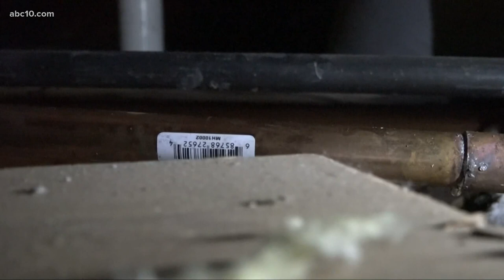Folsom man files lawsuit over $75,000 water leak in home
In August 2020, Hal Malquist was experiencing pinhole-sized leaks in his copper pipes causing serve damage. A year later, his home is still leaking, and he's filing a lawsuit against the city of Folsom.

Malquist's lawyer said the recent leak in Malquist's kitchen will cost him $75,000. Malquist asked the city to pay for it before joining a lawsuit with others in his position.